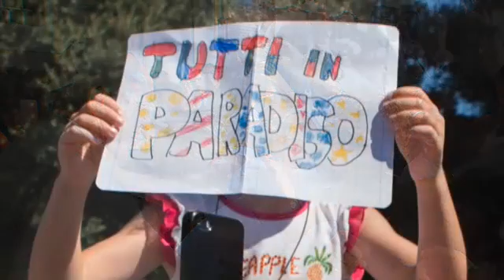Voglio mandarvi tutti in paradiso!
Mi piace ricordare le parole che san Francesco pronunciò proprio qui: “"Voglio mandarvi tutti in paradiso"!